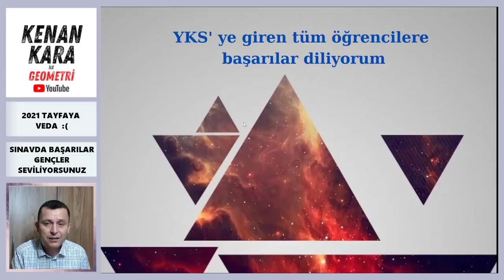2021 TAYFAYA VEDA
Sıva girecek olan tüm öğrencilere başarılar diliyorum. Seviliyorsunuz...